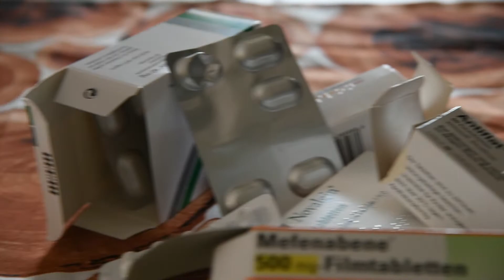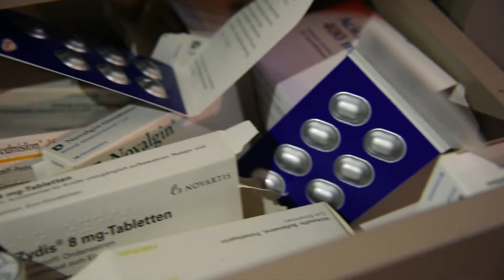Finger weg von Drogen-der Freak(Offizial HD) Producer der Freak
Beat by classx_Coburg
Kameramann: Oki the Machine